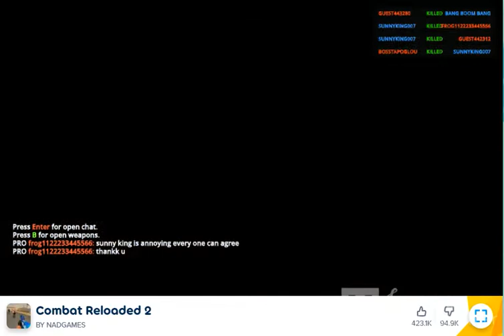COMBAT RELOADED2 GAMEPLAY🌟sunnyking007🌟FROG112233445566🌟Bosstapoglou 🌟Bang Boom Bang🌟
If you're a fan of multiplayer first-person shooter games, you've probably heard of Combat Reloaded 2. This game, available on Poki.com, combat reloaded2 is the ultimate gaming experience for anyone who loves fast-paced action, challenging gameplay, and intense battles against other players.